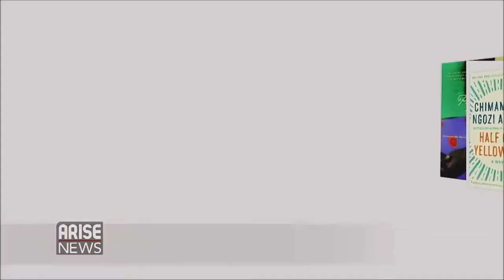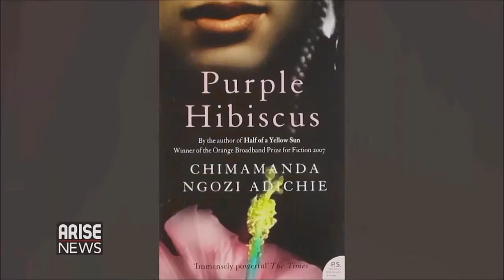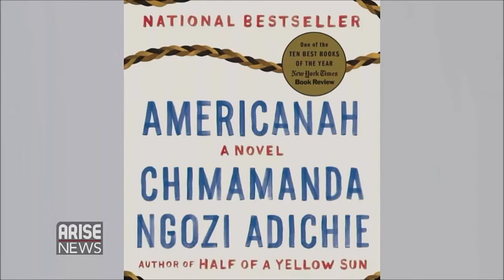2019 12 20 Arise News Morning Show Chimamanda Ngozi Adichie Introduction EDITED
Extract from Arise News Morning Show from 20 December 2019
This video is aimed at ESL students in France.